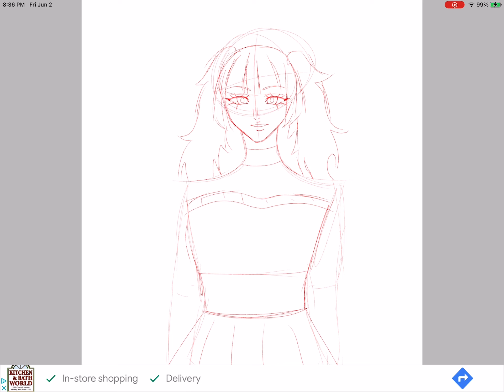First draft for redraw